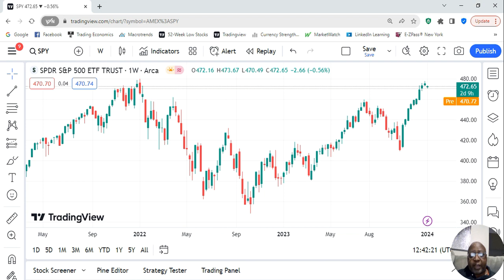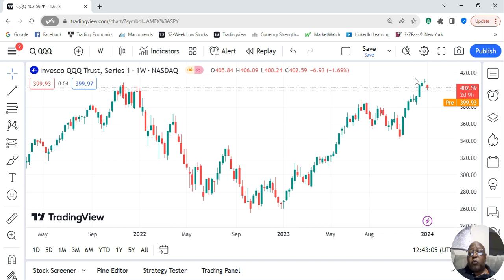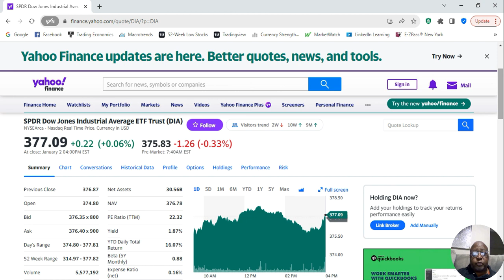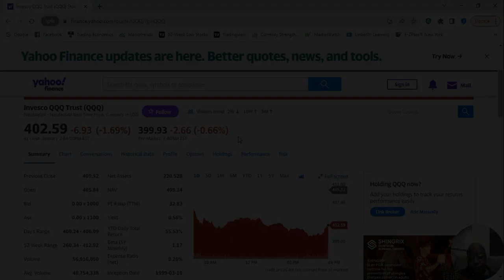State of The Stock Market Jan 3rd 2024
The S&P 500, DOW and Nasdaq have been moving up for 9 weeks in a row. This week they started moving back. How can that affect us and what can we do about it.